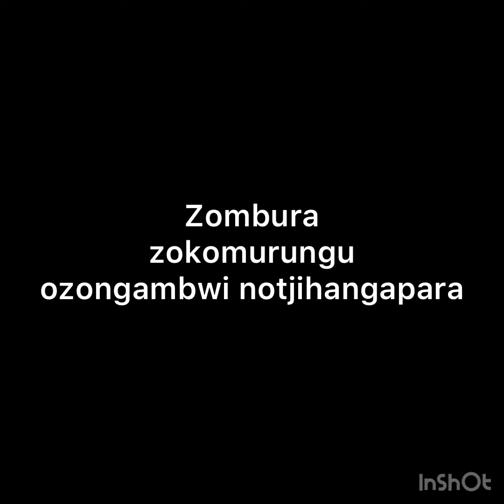Scara Pakalove Nunuhe Birthday song by Rax Kandjoze